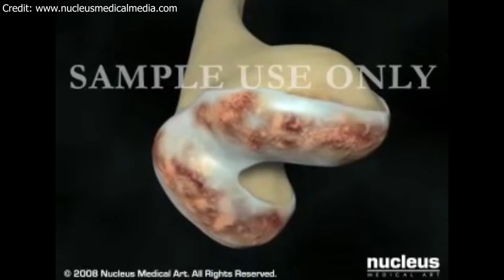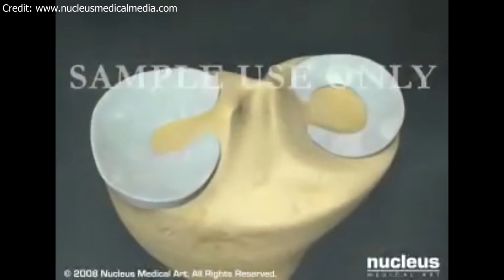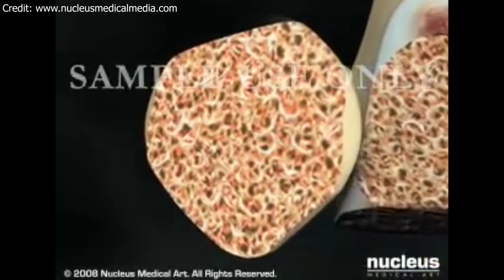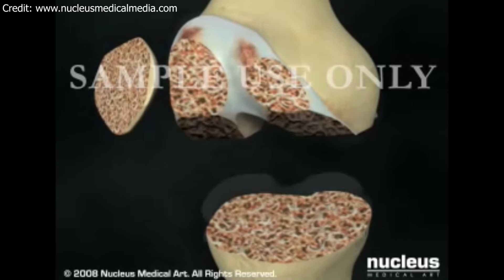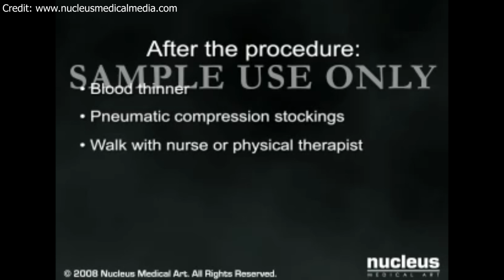Total Knee Replacement Surgery | Artificial Knee Replacement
Welcome to the world of PCA Watch Time. This video is about Knee Replacement Surgery.

THANKS